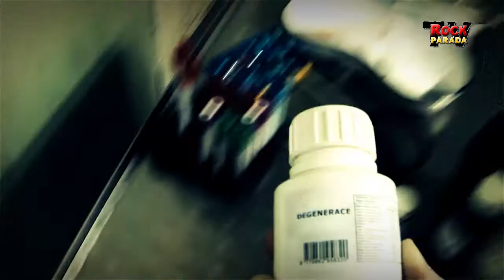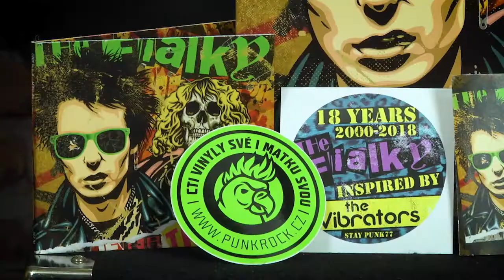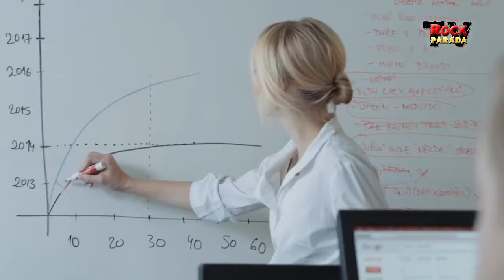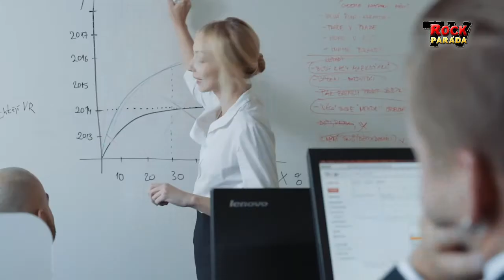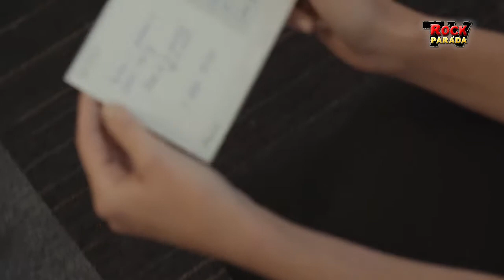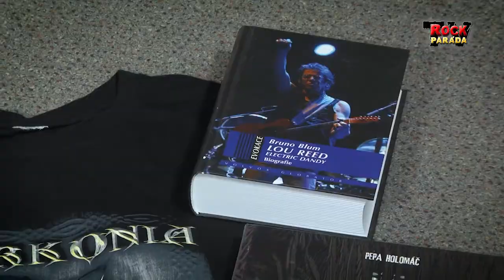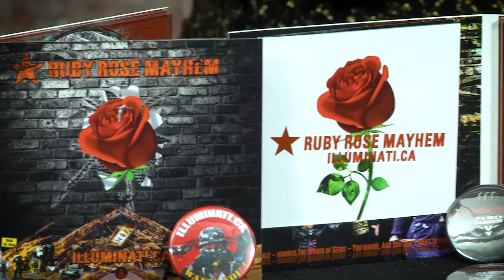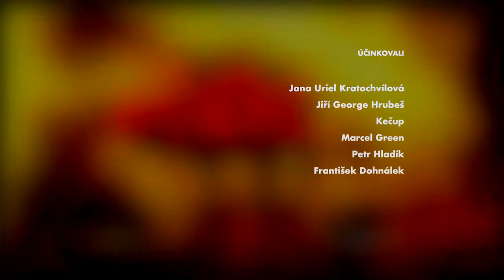TV ROCKPARÁDA 2/2018 - první česká rock TV hitparáda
TV ROCKPARÁDA – únor 2018
Televizní premiéry:
- REBEL 2 – čtvrtek 1.února od 20 hod.
- V1 - neděle 4.února, první část od 21 hod. a druhá od 22 hod.

Hosté: JANA URIEL KRATOCHVÍLOVÁ & JIŘÍ HRUBEŠ-ILLUMINATI.CA, THE FIALKY a OBEREG.

Pořadí soutěžních videoklipů:
1. M. AMBROŽ & HUDBA PRAHA – Degenerace - novinka
2. OBEREG – Kolovrat – novinka
3. MESSALINA– Jeden z tisíce – leden 4.místo
4. THE FIALKY – Kreju ti záda – novinka
5. SOUPERMAN – Edita – leden 3.místo
6. ALIKE– Leve It All Behind – novinka
7. SARKONIA – Temný anděl – leden 2.místo
8. MICHAL HRŮZA – Polárka – novinka
9. MOTORBAND – Kde byl bůh – leden 1.místo
10. J.U.KRATOCHVÍLOVÁ & J.HRUBEŠ-ILLUMINATI.CA– I´m Calling You – novinka

- za poslání hlasu své oblíbené kapele můžete vyhrát velký balík dárků.
Dále jsme online od 1.2.2018 na:
- zde najdete kompletní info i včetně hlasovací tabulky